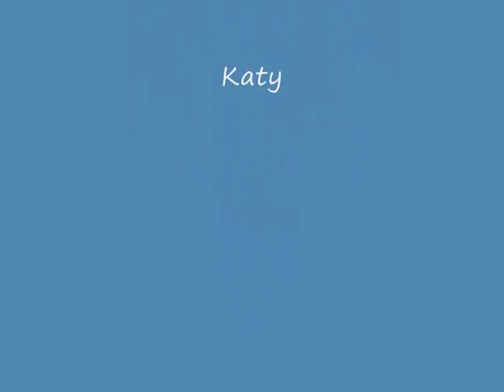Momenty zo života zvierat pri jazierku 2017 7